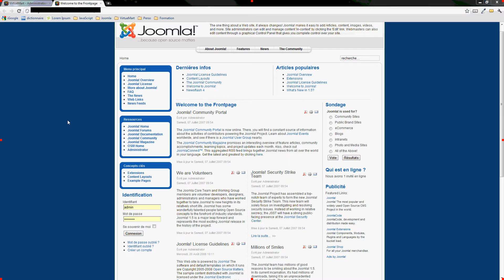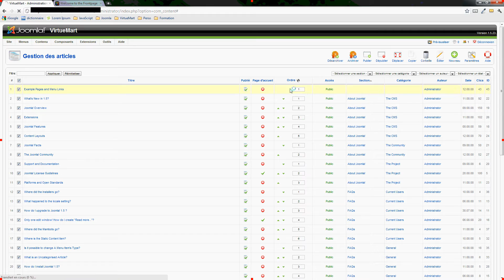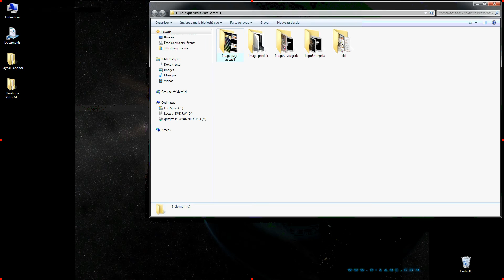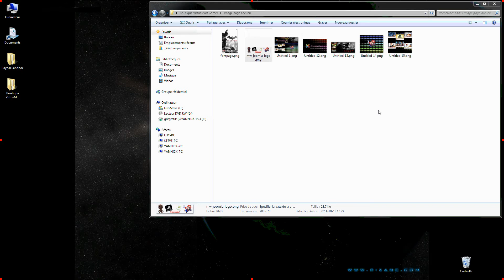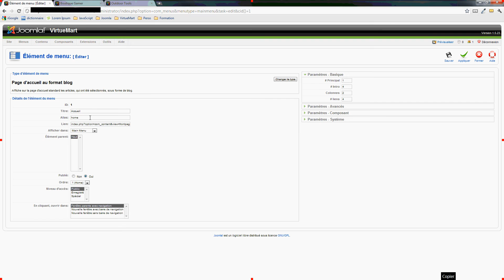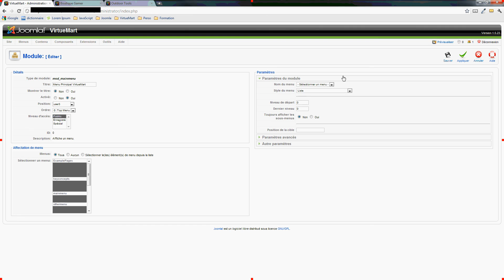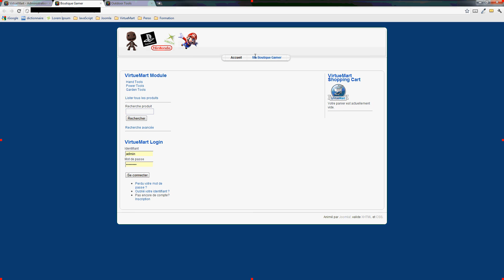Faire un site e-commerce avec VirtueMart sous Joomla 1.5 (1de5)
Faire une boutique en ligne avec VirtueMart sous Joomla 1.5